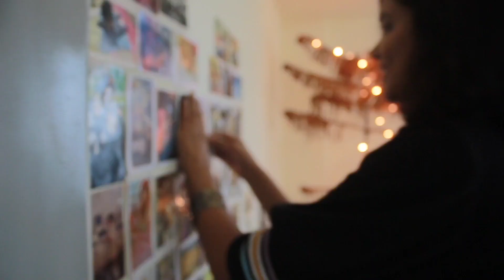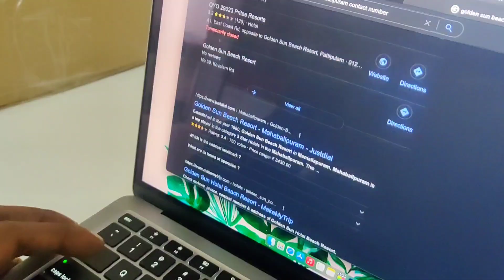He lost his Girlfriend | Mathu Soundar | Sakthi Amaran